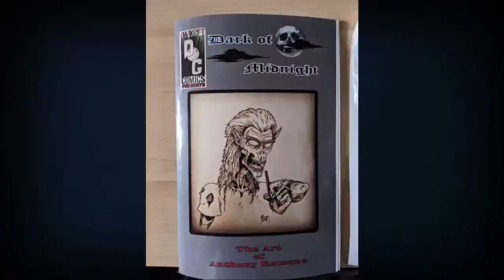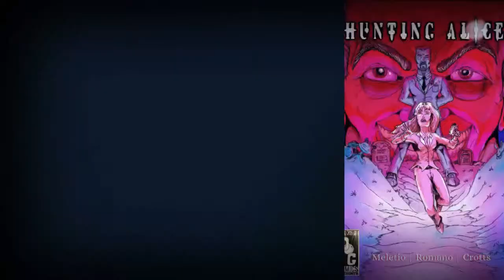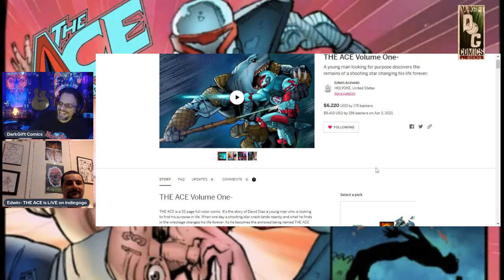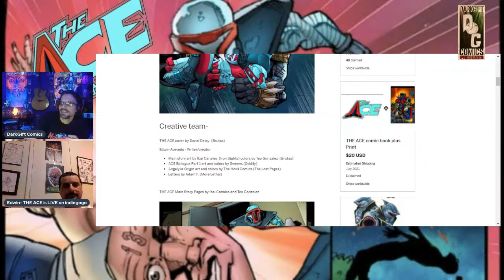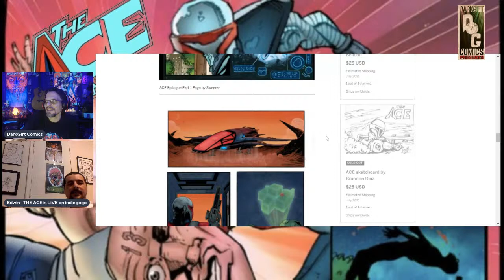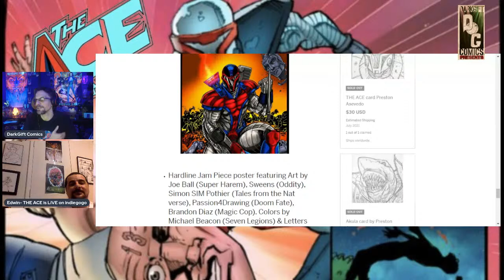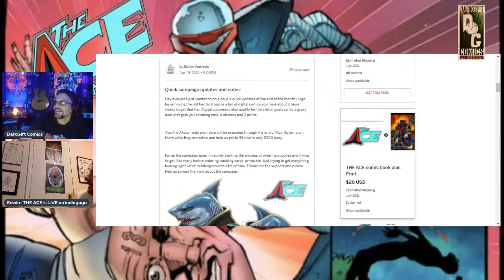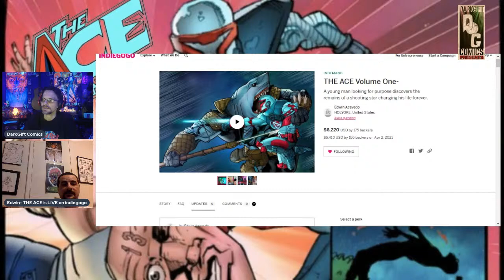Comicsgate Comic Book Showcase: Live Ep 31...Drinks w/ Edwin Acevedo of the Ace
Tonight, we talk to Edwin Acevedo of The Ace!!

Also, I just put out an art book on Lulu.com (link below). Please check it out.

**NOTE: This video, along with the channel, is intended for viewers 15 years of age and older. Parental Guidance is suggested for anyone under the age of 15. This Content is Meant for Adult Music and Hobby Enthusiasts. Mature themes and discussions may take place.**

Intro and Outro created with Magisto (app)